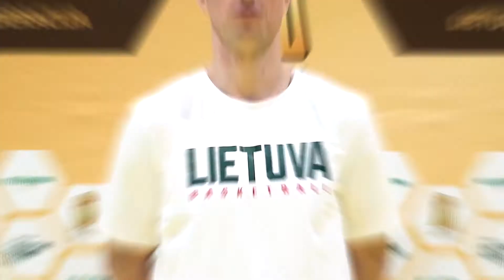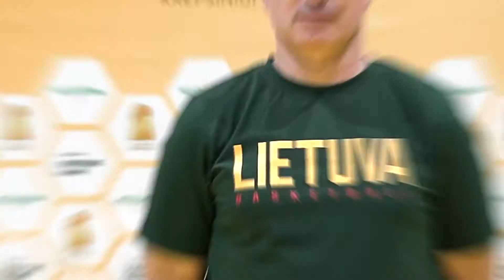Trenerių ir dalyvių mintys po „Atskleisk talentą“ treniruočių Plungėje